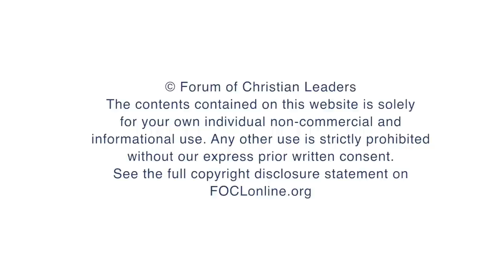Daniel 1-2: Identity and Integrity - John Lennox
As Nebuchadnezzar ruled the Babylonian empire, Daniel and his colleagues were commanded to have new names, a new language, and new laws. Because Daniel accepted his identity in God and trusted in a power greater than his own, he stood firm despite the changes around him.  While Nebuchadnezzar's power was shaken, Daniel remained a member of the stone kingdom, with God as the unshakable foundation.  We can be members of the stone kingdom too, holding firm as we look toward an uncertain future.